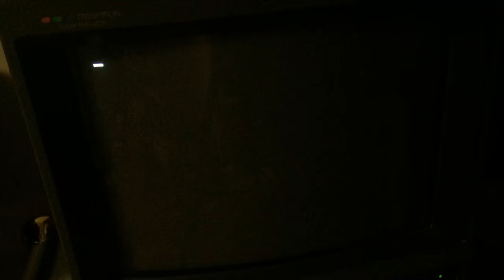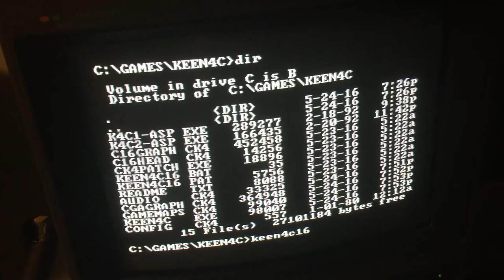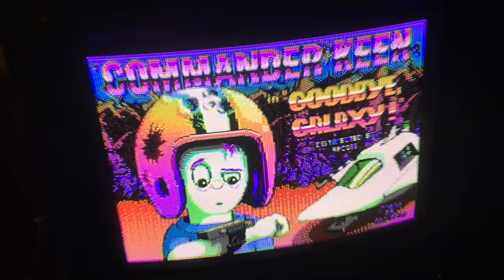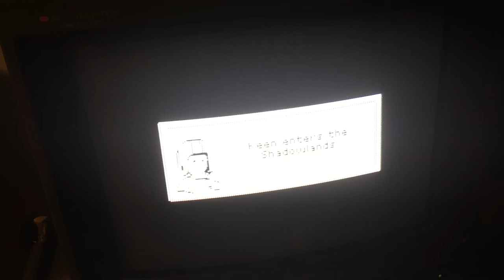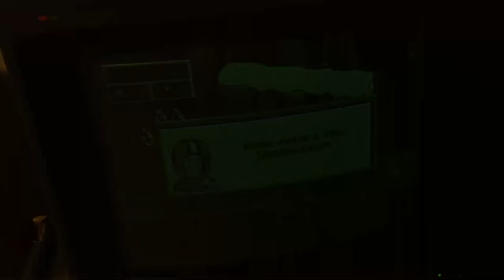[retro swim] - Not dead! Commander Keen 4 CGA-Composite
VileR (of 8088 MPH fame) put together a patch that allows Commander Keen 4 to appear in 16 nostalgic colours on CGA systems, using composite colour artefacting.

I ran the game on my IBM 5150 with an "old" IBM CGA card, and shot some footage with my phone. I also showcased toggling between digital and composite on the Sony PVM display.

Here's a link to the thread where you can download the patch and try it yourself!

Reason for no videos in a while: Dark Souls 3. Sorry! :(